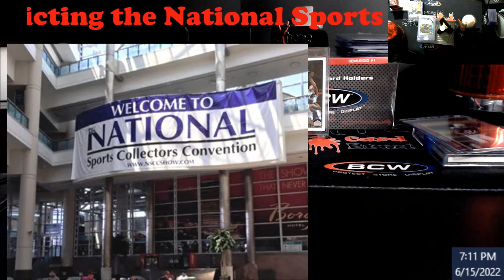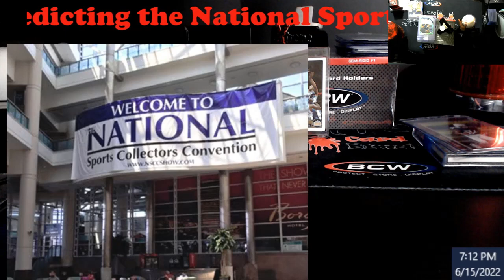Predicting the Future Videos from The National (NSCC) - Hype Videos or Blame Game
Predicting the Future Videos from The National Sports Collectors Convention -  Hype Videos or Blame Game

1811 N Dixie Ave #104

Who do I collect:
Roberto Clemente
Michael Jordan
Nolan Ryan
Sidney Crosby
Vintage Cards